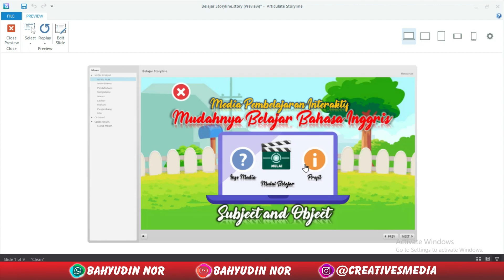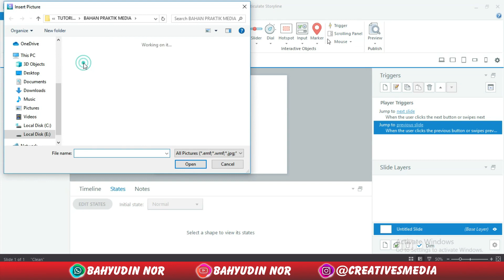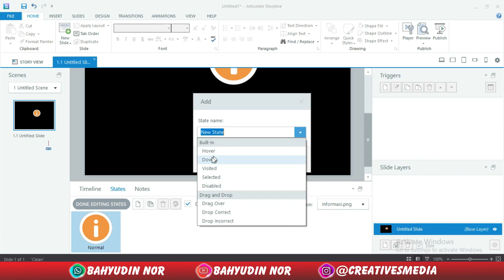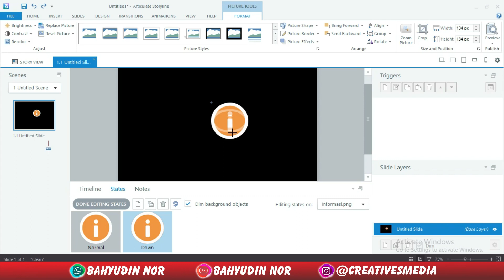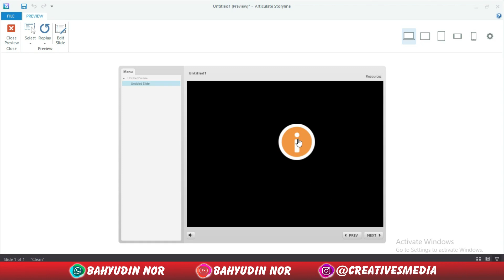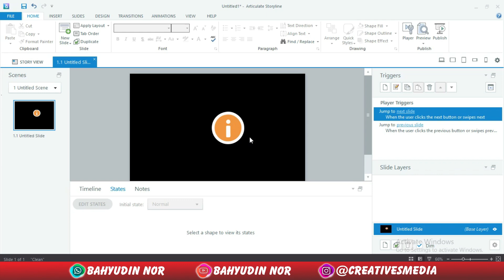Tutorial Media Interaktif #9 Triks Manipulasi Ukuran Button Objek Ketika diklik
Video tutorial ini berisi bagaimana cara Memanipulasi button/Tombol. Selain Button bisa juga digunakan untuk Untuk hal lainnya seperti text, Audio, Video, Gambar, dll

Simak Tutorialnya dan Jangan Lupa Langsung di Praktikkan..

Sebaik baik-bainya ilmu dipelajari dan di ajarkan. Semoga Menjadi Amal Jariah, Amiin.